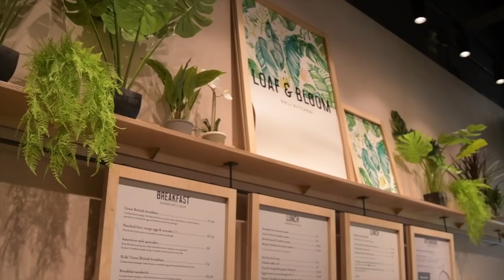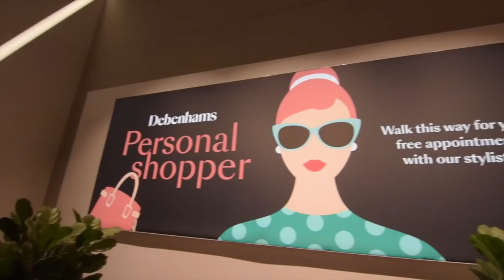Hello Watford!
Our brand new Debenhams Watford store is now open at the Intu Watford centre! Featuring new brands, our beauty hall of the future and in-store deli kitchen Loaf & Bloom.